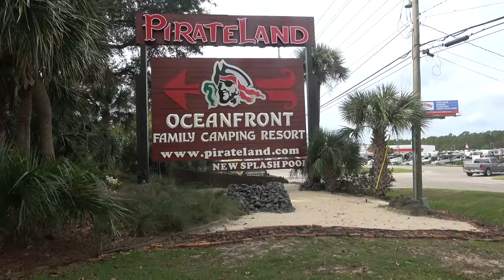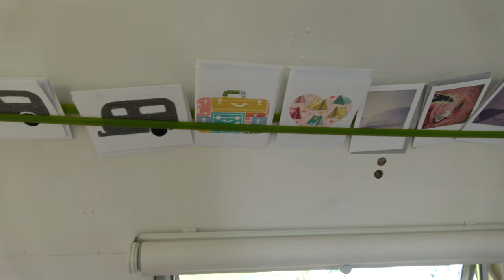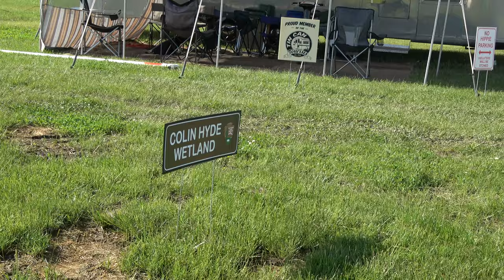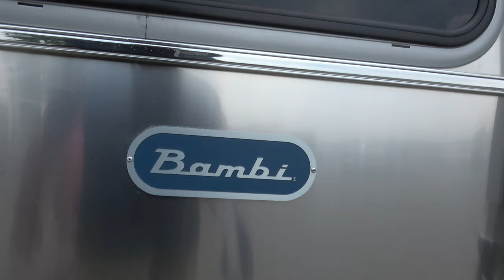Alumapalooza 10 - Why do people keep coming back? | Zephyr Travels RV Lifestyle Video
Your first time at Alumapalooza you came for the tech but your come BACK again for the friends you made!

Every May in Jackson Center Ohio Airstream owners flock back to the mother ship, as the Airstream Factory plays host to Alumapalooza.  If it is your first Alumapalooza, you came to learn more about that shiny silver Airstream trailer you proudly tow behind your vehicle.  🚗

Like Frank and Sandy who are attending their first Alumapalooza after we told them about the great time we had last year when we meet them at a campground in Michigan. Or Rex and Karen who came to their first Alumapalooza after buying their first Airstream this year.

But many of us came back again for the people we meet. Every where you go during Alumapalooza “hellos” 🖐️are exchanged and conversations are struck up over common interests in this RV lifestyle we all share.  New friendships are made, old friendships are renewed and plans are made to meet up again. 👬👭

We got to meet Bri and TJ a youngish (their words) full-time RV couple who have been traveling the US in their Airstream for the past couple years documenting their adventures on their YouTube channel, “Embracing Detours.”

We met “two girls and a trailer,” Kim Hays and her dog Meri 🐶, who runs a pop-up-shop, “The Kabine,” out of her vintage airstream selling items to help us connect to our friends using low tech custom postcards, pencils, stamps and stationery.

We caught up with Haydocy Airstream’s Eric Davis, who we bought our Airstream from.  He brought a couple new trailers for all to walk through and dream about.

Alumapalooza is held every year the week after Memorial Day from Tuesday to Sunday.  Early arrival is available if you are interested in spending your holiday weekend in Jackson Center with other Airstreamers.  Use the link below to reserve your place for Alumapalooza 11 in May 26, 2020 😀

Amumapalooza
420 West Pike Street, Jackson Center, Ohio.

3865 W Broad St., Columbus, OH

Song: Ikson - Paradise  (Vlog Music No Copyright)
Video Link: youtu.be/rX7kAmlkKMw

RV:  2017 Airstream 28 Flying Cloud
Truck:  2015 Ford F150 Platinum 3.5 Ecoboost
Bikes: Rad Power Bikes Rad Mini
Kayaks: Hobie Oasis 14'

CAMERA GEAR